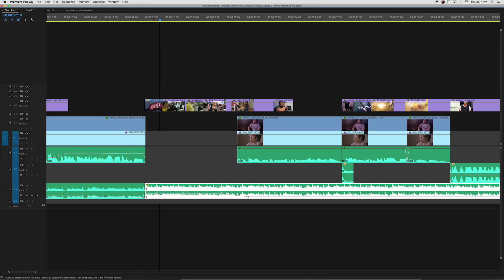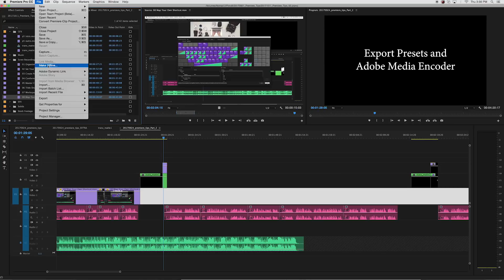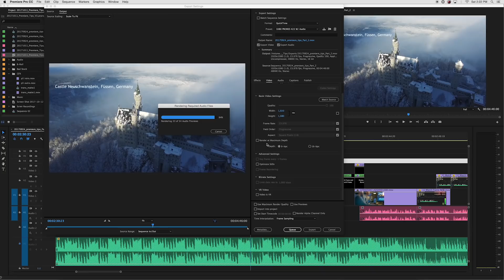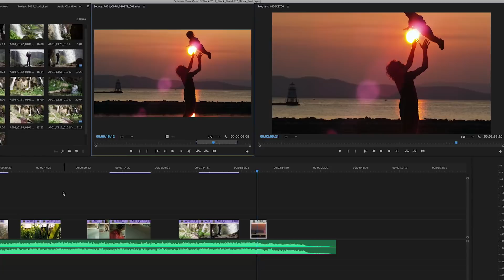5 MORE Time-Saving Adobe Premiere Pro Productivity Tips and Tricks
One of the most essential things you can teach yourself as a video editor is keeping your projects organized. Do this well, and it will allow you to browse and access the assets you need quicker, freeing up more time for creative work on your edit. Here are some tips on how to keep your Premiere Pro project nice and tidy.

Either way, you need to stay productive and efficient to get through any roadblocks, so here are some things you can do in Adobe Premiere to keep yourself going through the editing process.

Follow us for more stock footage inspiration!